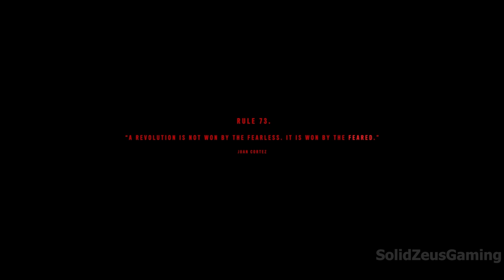FAR CRY 6 Gameplay Walkthrough PART 3 - FUELING REVOLUTION / ALTERNATIVE ENDING (PC)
Today I am going to play Far Cry 6 Gameplay. This series will include the full gameplay, so stay tuned with this channel for the next gameplay and make sure to LIKE, SUBSCRIBE, SHARE and COMMENT if you enjoyed the video, thank you for watching!

Far Cry 6 is a game where you play as a guerrilla fighter named Dani Rojas, fighting against the oppressive regime of dictator Anton Castillo on the fictional Caribbean island of Yara. Anton aims to restore the island to its former glory, but his methods are brutal and oppressive. As Dani, you join the revolution to liberate Yara, facing off against Anton's military forces and navigating a complex web of alliances and betrayals within the resistance.